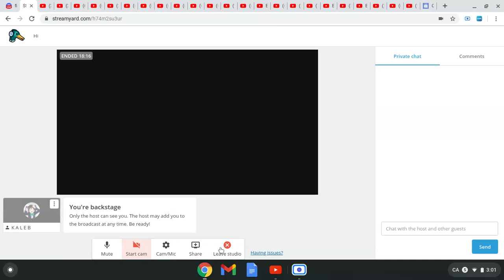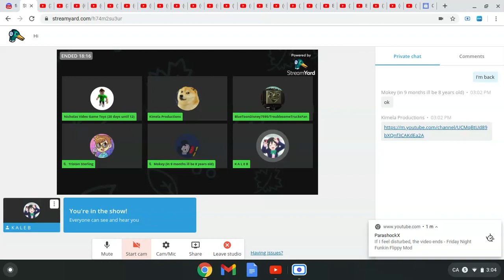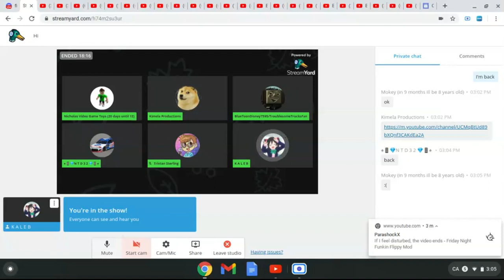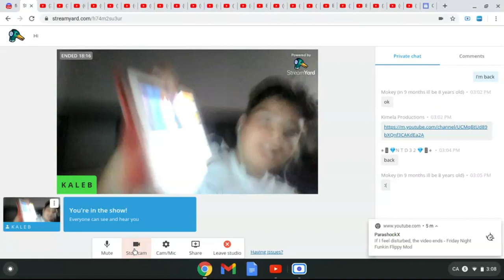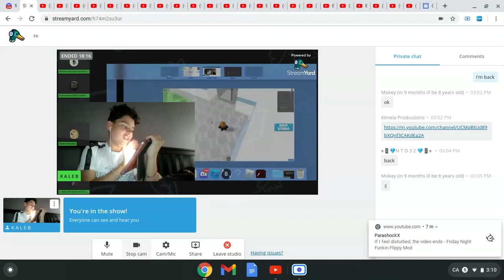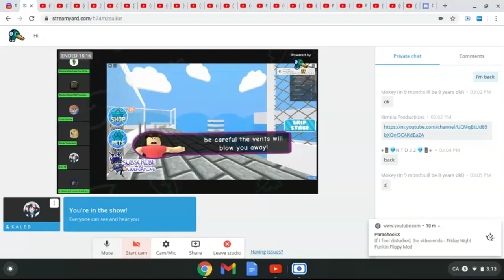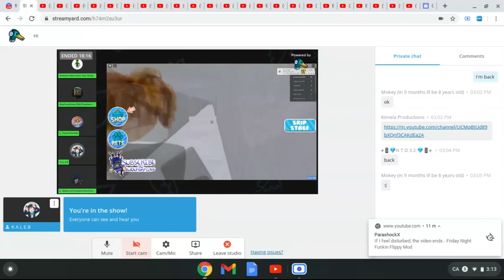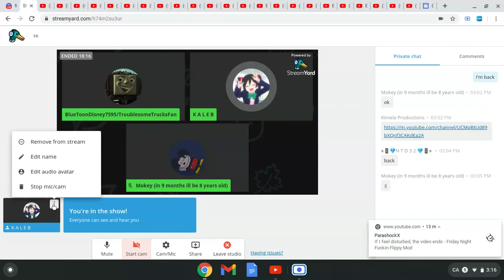Just a random ahh Streamyard vid (IGNORE THE BG NOISE)